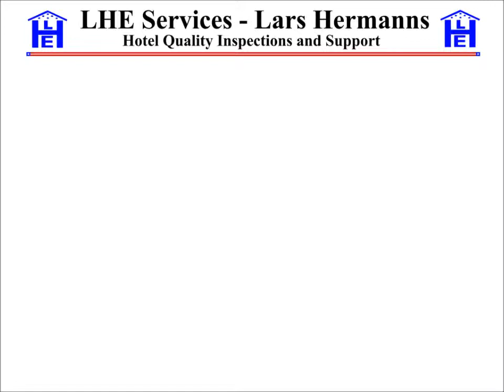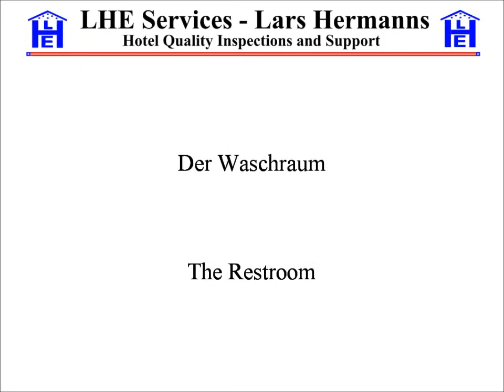Video: The Grille at Tennanah, Roscoe, New York, USA, Jun 2011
The Grille at Tennanah
USA